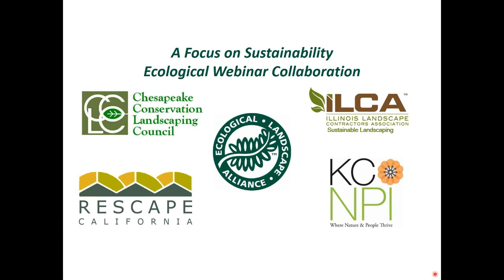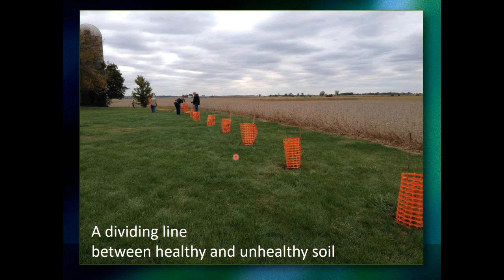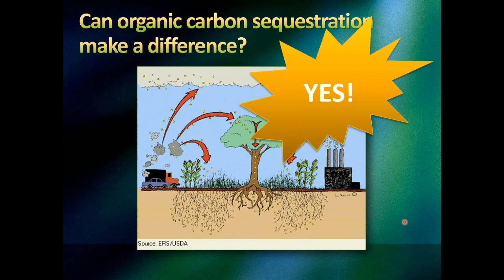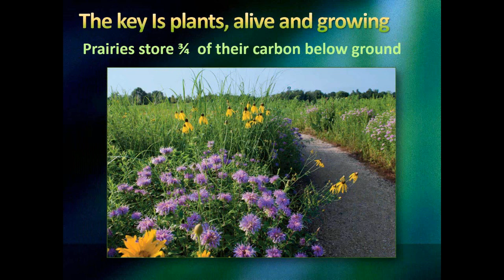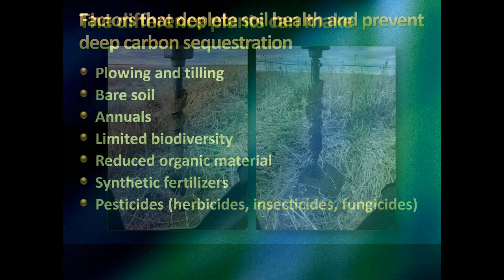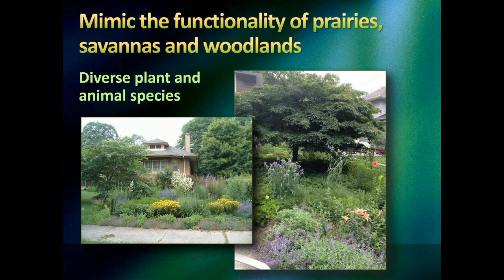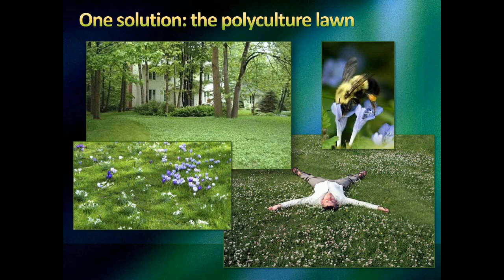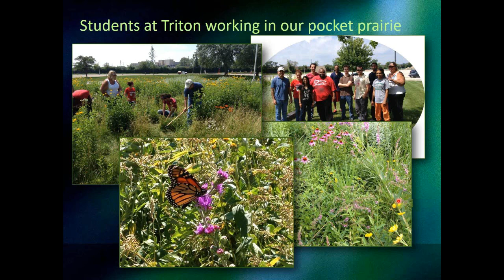Backyard Carbon Sequestration Adrian Fisher 12 4 19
Landscapers and gardeners have long known that soil is not simply the stuff that props up plants. But not everyone knows that organic and native plant gardening practices can help mitigate climate change by building and protecting soil health.

In this webinar presentation, Adrian Ayres Fisher will review the characteristics of healthy soil, how plants and soil life work together to store carbon below ground, and how gardeners and landscapers can make a difference in the fight against climate change.

Adrian Ayres Fisher, a Chicago-area native, is Sustainability Coordinator at Triton College in River Grove, Illinois. Among other duties, she is in charge of two large rain gardens and a small prairie area that is certified as a Monarch Waystation. She is active in Chicago Wilderness initiatives, the West Cook Chapter of Wild Ones, and volunteers with the Plants of Concern rare-plant-monitoring program in Cook County Forest Preserves. She has trained and volunteered as a University of Illinois Extension Master Gardener and was the native plant buyer for an independent nursery. Her backyard pollinator reserve has been included in local garden walks. and is a featured writer at Resilience.org.

This presentation is part of the "Focus on Sustainability" webinar series prepared for landscape professionals and the public. The series is being presented through collaboration of: The Ecological Landscape Alliance (ELA) The Chesapeake Conservation Landscaping Council (CCLC) The Sustainability Committee of the Illinois Landscape and Contractors Association (ILCA) The Kansas City Native Plant Initiative (KCNP) And ReScape California Known regionally for their quality education programs, these organizations are working cooperatively to share knowledge with landscape professionals and the public from around the country and the globe to promote sustainable landscape practices.